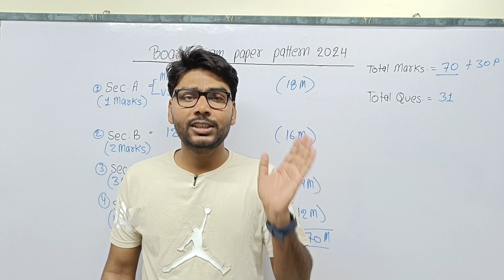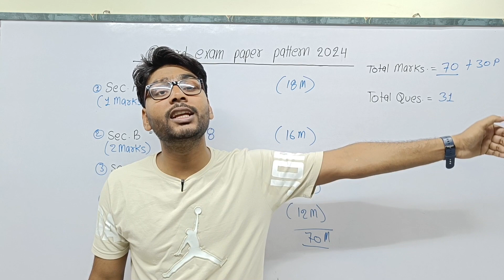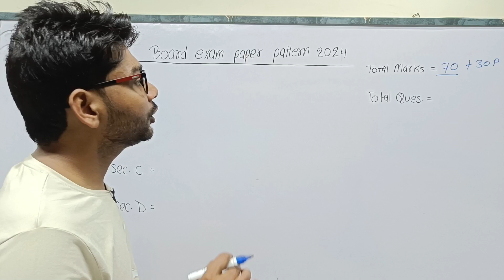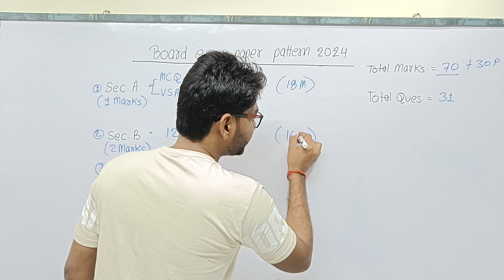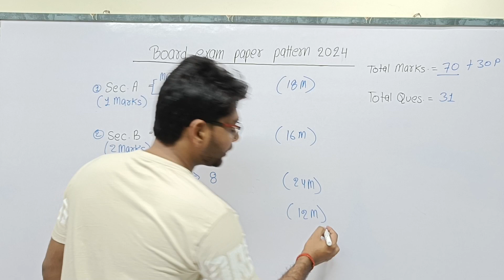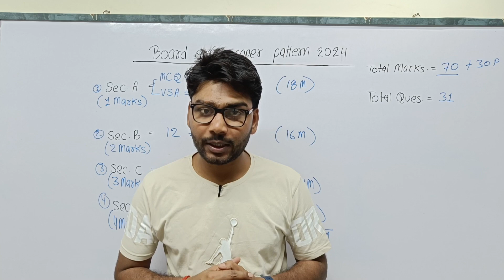Board Exam Paper Pattern | Board exam mein copy kaise likhe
Board Exam Paper Pattern | Board exam mein copy kaise likhe | Board exam

Join MHT-CET 2023 What's up Group